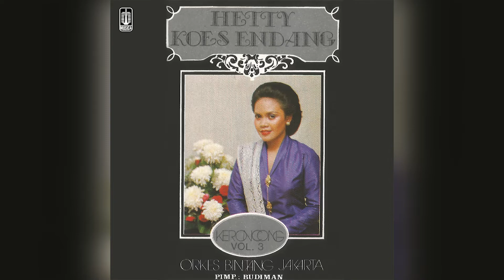Hetty Koes Endang - Telaga Biru (Official Karaoke Video) | No Vocal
Karaoke video by Hetty Koes Endang "Telaga Biru"
Cipt. Poniman